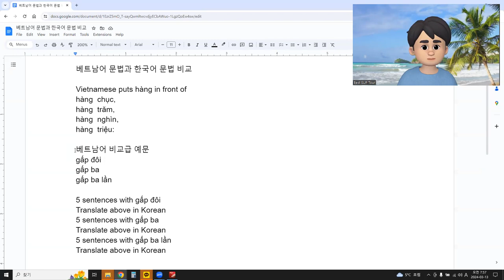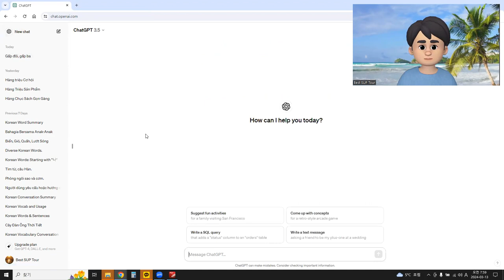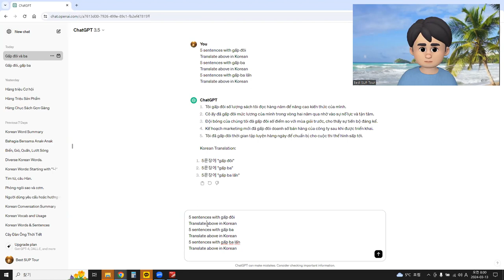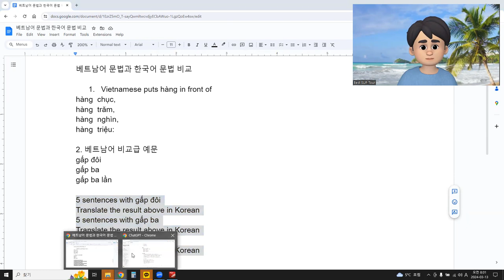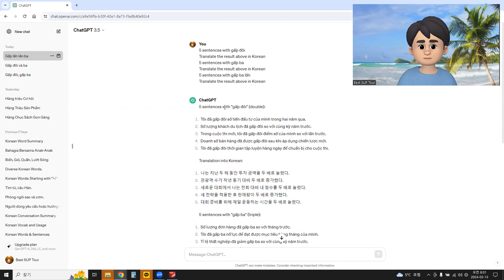언어교환, 베트남어 문법 비교급 gấp đôi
gấp đôi